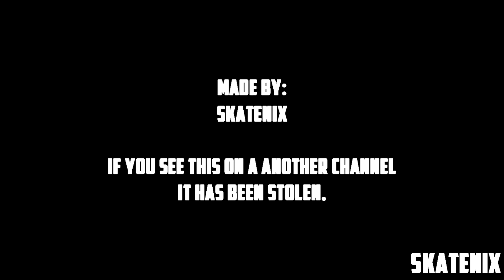NEW! INSANE AFK PILE UP, UNLIMITED LIQUID DIVINUM AND XP GLITCH AT GENERATOR 5!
Founder: ?

BO3 Is Really Fun Doing Glitches That's Why I Do BO3 Glitches!

Video Made By: Scarexium